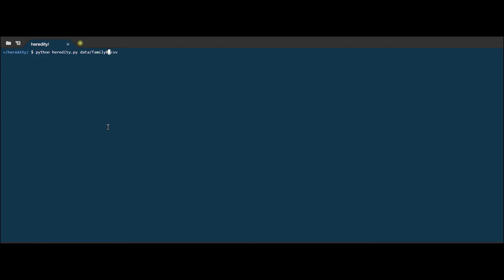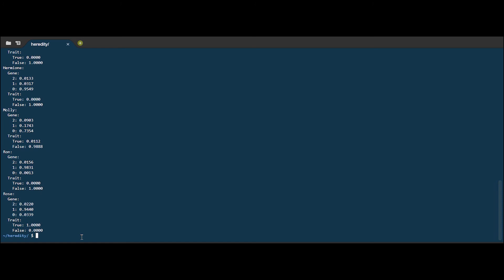Heredity - CS50 Ai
Mutated versions of the GJB2 gene are one of the leading causes of hearing impairment in newborns. Each person carries two versions of the gene, so each person has the potential to possess either 0, 1, or 2 copies of the hearing impairment version GJB2. Unless a person undergoes genetic testing, though, it’s not so easy to know how many copies of mutated GJB2 a person has. This is some “hidden state”: information that has an effect that we can observe (hearing impairment), but that we don’t necessarily directly know. After all, some people might have 1 or 2 copies of mutated GJB2 but not exhibit hearing impairment, while others might have no copies of mutated GJB2 yet still exhibit hearing impairment.

Every child inherits one copy of the GJB2 gene from each of their parents. If a parent has two copies of the mutated gene, then they will pass the mutated gene on to the child; if a parent has no copies of the mutated gene, then they will not pass the mutated gene on to the child; and if a parent has one copy of the mutated gene, then the gene is passed on to the child with probability 0.5. After a gene is passed on, though, it has some probability of undergoing additional mutation: changing from a version of the gene that causes hearing impairment to a version that doesn’t, or vice versa.

We can attempt to model all of these relationships by forming a Bayesian Network of all the relevant variables, as in the one below, which considers a family of two parents and a single child.

Bayesian Network for genetic traits

Each person in the family has a Gene random variable representing how many copies of a particular gene (e.g., the hearing impairment version of GJB2) a person has: a value that is 0, 1, or 2. Each person in the family also has a Trait random variable, which is yes or no depending on whether that person expresses a trait (e.g., hearing impairment) based on that gene. There’s an arrow from each person’s Gene variable to their Trait variable to encode the idea that a person’s genes affect the probability that they have a particular trait. Meanwhile, there’s also an arrow from both the mother and father’s Gene random variable to their child’s Gene random variable: the child’s genes are dependent on the genes of their parents.

Your task in this project is to use this model to make inferences about a population. Given information about people, who their parents are, and whether they have a particular observable trait (e.g. hearing loss) caused by a given gene, your AI will infer the probability distribution for each person’s genes, as well as the probability distribution for whether any person will exhibit the trait in question.

تعد الإصدارات المحورة من جين GJB2 أحد الأسباب الرئيسية لضعف السمع عند الأطفال حديثي الولادة. يحمل كل شخص نسختين من الجين ، لذلك كل شخص لديه القدرة على امتلاك نسخة واحدة أو نسختين من نسخة ضعف السمع GJB2. ما لم يخضع الشخص للاختبار الجيني ، فليس من السهل معرفة عدد نسخ GJB2 المتحولة التي يمتلكها الشخص. هذه "حالة خفية": معلومات لها تأثير يمكننا ملاحظته (ضعف السمع) ، لكننا لا نعرف بالضرورة بشكل مباشر. بعد كل شيء ، قد يكون لدى بعض الأشخاص نسخة أو نسختان من GJB2 الطافرة ولكنهم لا يظهرون ضعف السمع ، بينما قد لا يكون لدى البعض الآخر نسخ من GJB2 المتحور ومع ذلك لا يزالون يعانون من ضعف السمع.

يرث كل طفل نسخة واحدة من جين GJB2 من كل من والديهم. إذا كان لدى أحد الوالدين نسختان من الجين المتحور ، فسوف ينقلون الجين المتحور إلى الطفل ؛ إذا لم يكن لدى أحد الوالدين نسخ من الجين المتحور ، فلن يقوموا بنقل الجين المتحور إلى الطفل ؛ وإذا كان أحد الوالدين لديه نسخة واحدة من الجين المتحور ، فإن الجين ينتقل إلى الطفل مع احتمال 0.5. بعد انتقال الجين ، يكون لديه بعض الاحتمالية في الخضوع لطفرة إضافية: التغيير من نسخة الجين التي تسبب ضعف السمع إلى نسخة لا تفعل ذلك ، أو العكس.

يمكننا محاولة نمذجة كل هذه العلاقات من خلال تشكيل شبكة بايزي لجميع المتغيرات ذات الصلة ، كما في المتغير أدناه ، والذي يعتبر عائلة مكونة من والدين وطفل واحد.

شبكة بايزي للصفات الجينية

كل شخص في الأسرة لديه متغير جيني عشوائي يمثل عدد نسخ جين معين (على سبيل المثال ، نسخة ضعف السمع من GJB2) لدى الشخص: قيمة هي 0 ، 1 ، أو 2. كل فرد في الأسرة لديه أيضًا متغير عشوائي للسمات ، وهو نعم أو لا بناءً على ما إذا كان هذا الشخص يعبر عن سمة (مثل ضعف السمع) بناءً على هذا الجين. هناك سهم من متغير الجينات لكل شخص إلى متغير السمات الخاص به لتشفير فكرة أن جينات الشخص تؤثر على احتمال أن يكون لديه سمة معينة. وفي الوقت نفسه ، هناك أيضًا سهم من كل من المتغير العشوائي لجين الأم والأب إلى المتغير العشوائي لجينات طفلهما: تعتمد جينات الطفل على جينات والديهم.

مهمتك في هذا المشروع هي استخدام هذا النموذج لعمل استنتاجات حول السكان. بالنظر إلى المعلومات حول الأشخاص ، ومن هم آباؤهم ، وما إذا كان لديهم سمة معينة يمكن ملاحظتها (مثل فقدان السمع) ناجمة عن جين معين ، فإن الذكاء الاصطناعي الخاص بك سوف يستنتج توزيع الاحتمالية لجينات كل شخص ، بالإضافة إلى توزيع الاحتمالية لمعرفة ما إذا كان هناك أي منها. سيظهر الشخص السمة المعنية.